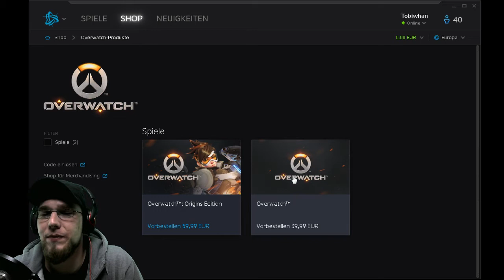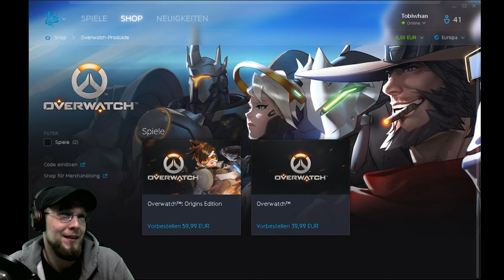[GER] Der Antiirreführungsoverwatchrightpreorderguidedeluxe